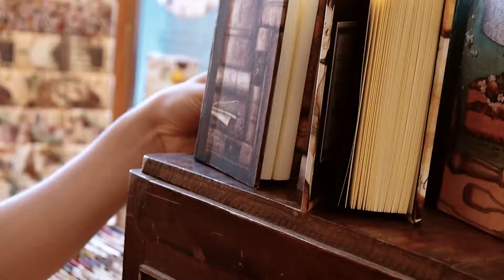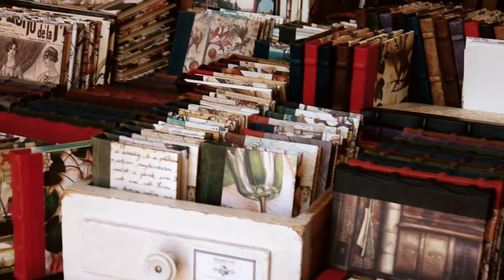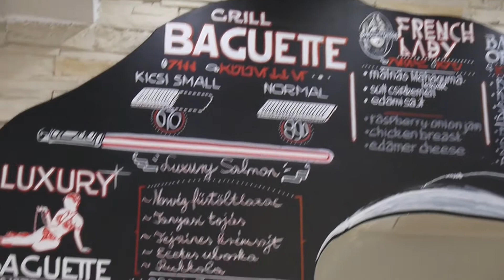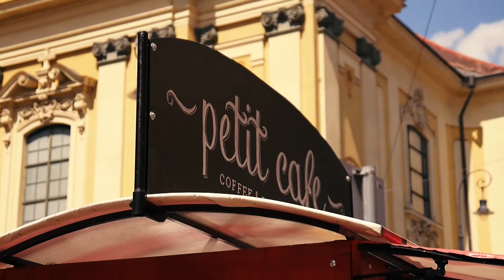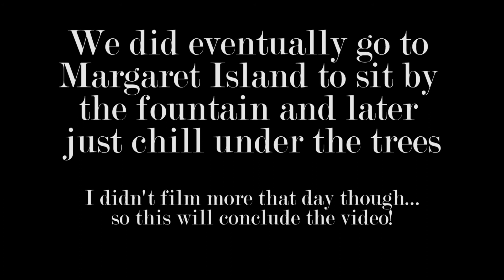BUDAPEST Vlog #2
The second video from when these two amazing ladies were here in Budapest visiting me ~ just a short little vlog, trying to capture some memorable moments and the fun we had together :) Hope y'all enjoy!